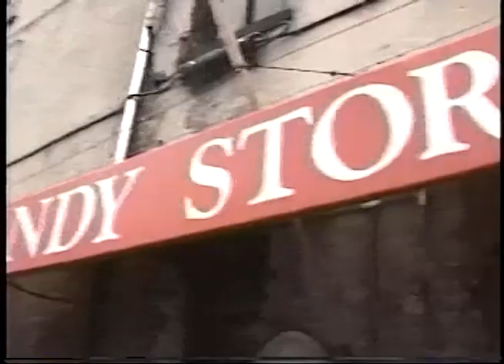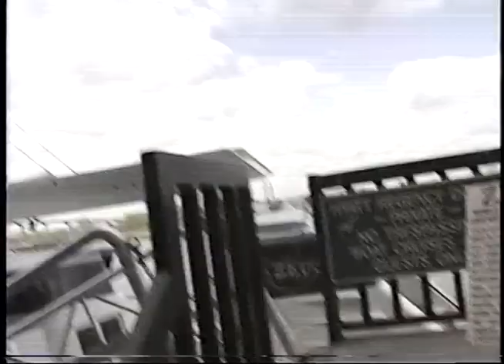Grace from 8 to 16 Months Old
Home movies from 1997 to 1998